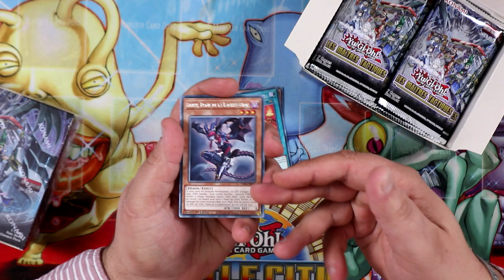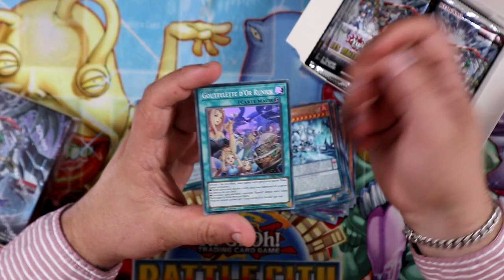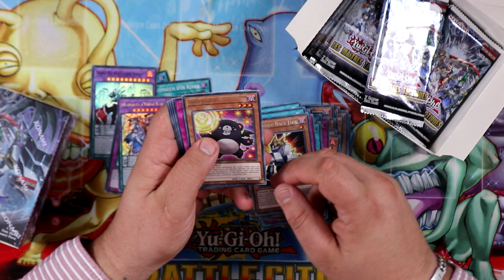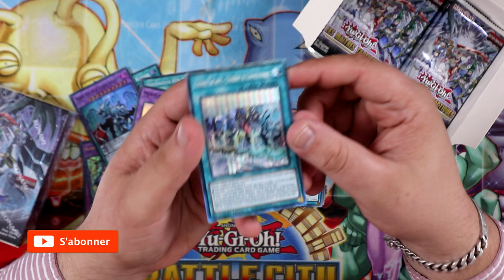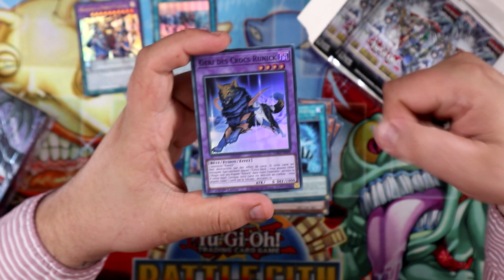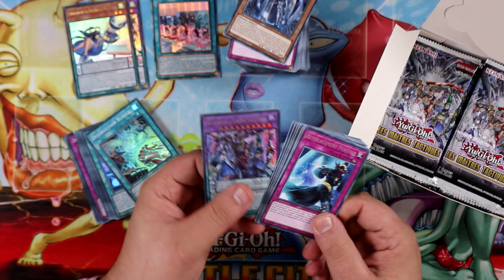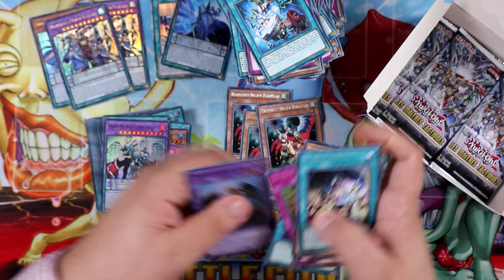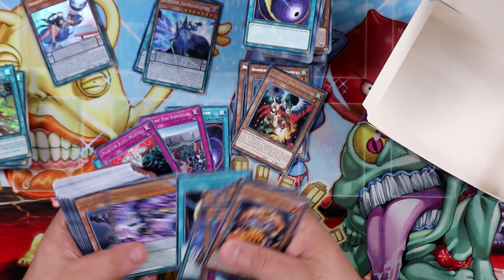2 COLLECTOR RARE EN 2 DISPLAY ?!?! 😱 | Ouverture 2 Display les Maitres Tactiques Yu-Gi-Oh!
On s'ouvre 2 display de la nouvelle extension avec une chance folle (pour une fois !). A nous les Mystérune !.